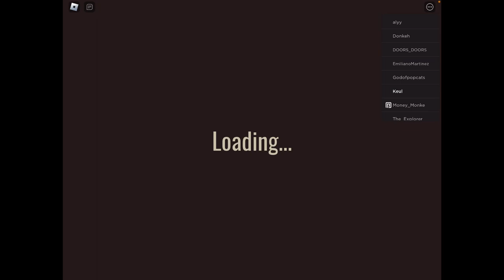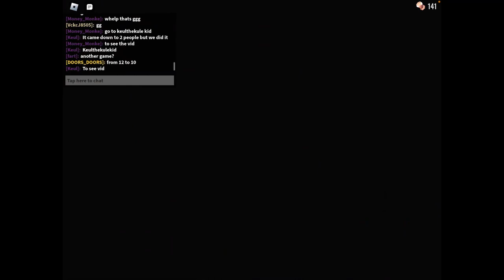Roblox Doors But with 12 People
Its nice to have people do the work for you.